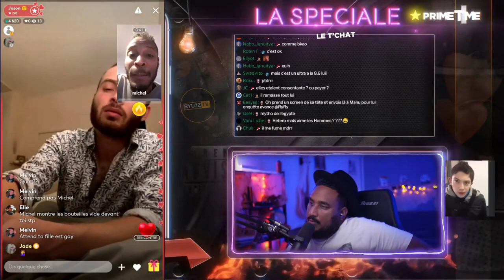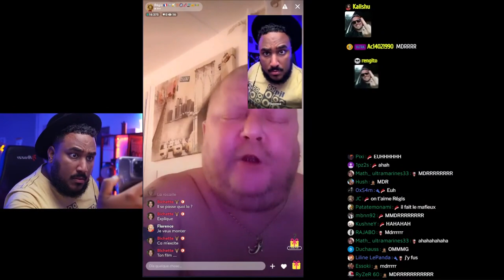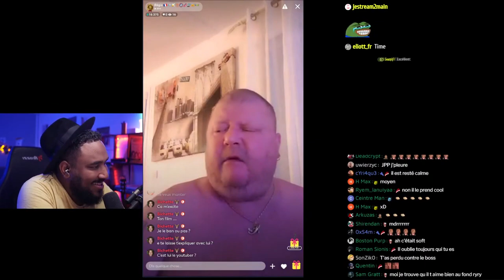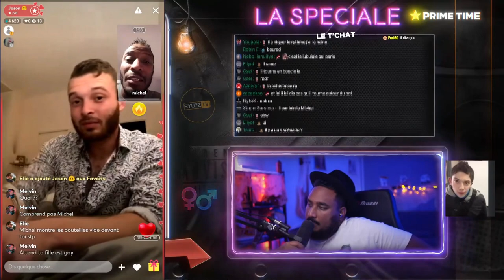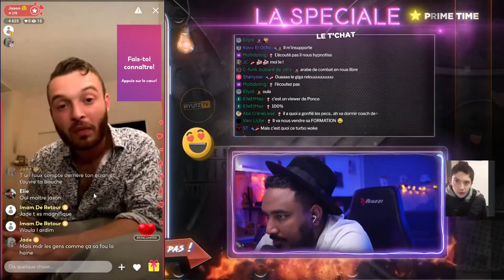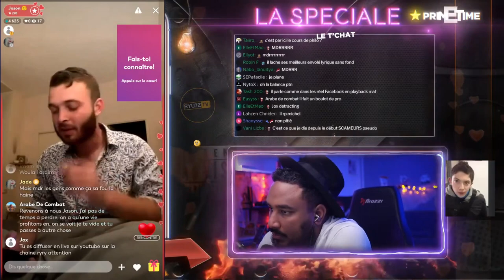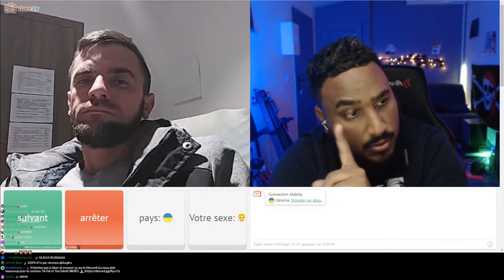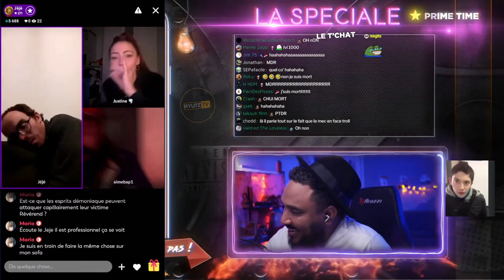IL A C0UCHÉ AVEC + DE 500 FEMMES ! 😱🍆